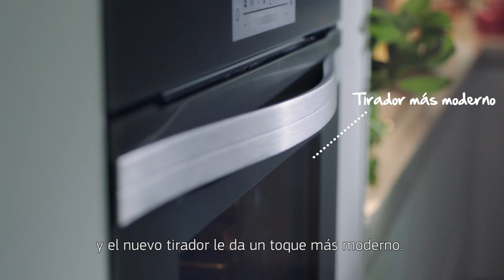Hornos Serie Cristal | En Elegantes Colores Blanco, Negro y Gris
Simplemente brillantes.
Están disponibles en 3 acabados diferentes: blanco, negro y gris antracita, y con diferentes medidas. Puedes instalarlos solos o en columna con el microondas Serie Cristal, y además combinan con el resto de electrodomésticos de cristal Balay.